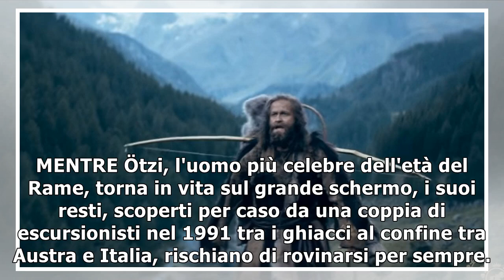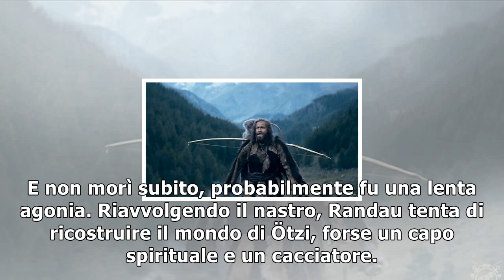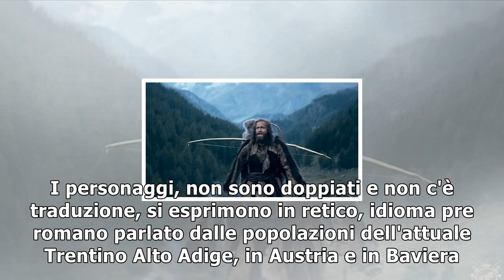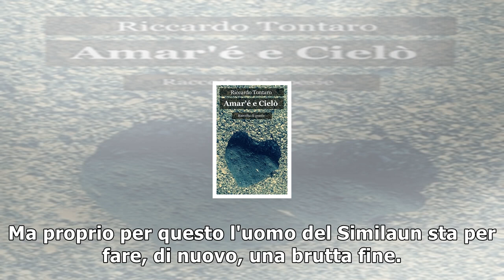La vendetta di ötzi, al cinema un film racconta l'uomo del similaun